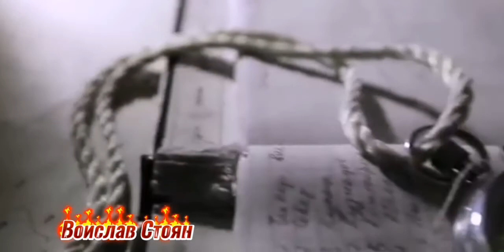Академия релакса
Монтаж видео: Александр (Воислав - Стоян) Василенко.